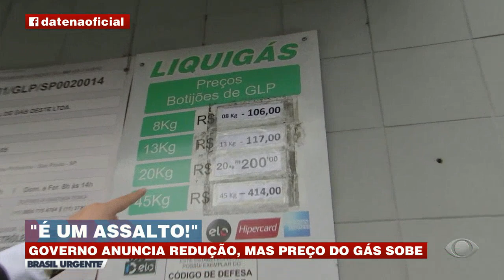Gás tem preço baixo mas continua caro para brasileiro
Gás tem preço baixo mas continua caro para brasileiro. O repórter Felipe Garraffa foi até as ruas saber a opinião do povo.